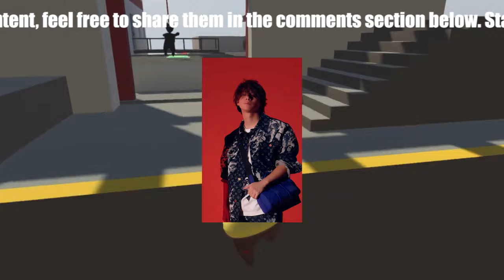【平野紫耀】『Snow Man』目黒蓮、平野紫耀の後釜としての“最大の試練”が迫る！ 〜TBSドラマ『トリリオンゲーム』で新たなスター誕生か〜